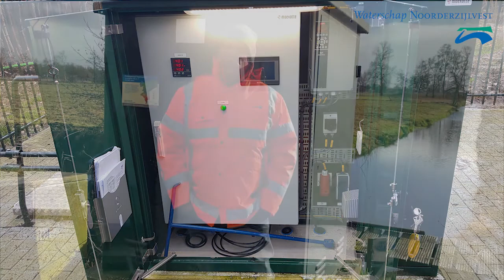Uitvoering Kaderrichtlijn Water maatregelen Paterswoldsemeer vlog2 februari 2022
Begin werkzaamheden rondom de Hoornsedijk bij het Paterswoldsemeer voor het verbeteren van de waterkwaliteit - vlog 2 februari 2022. Marion Pot projectmedewerker waterschap Noorderzijlvest gaat in gesprek met Gerard Zeemans projectleider en Gaby Krikke omgevingsmanager van het waterschap Noorderzijlvest.